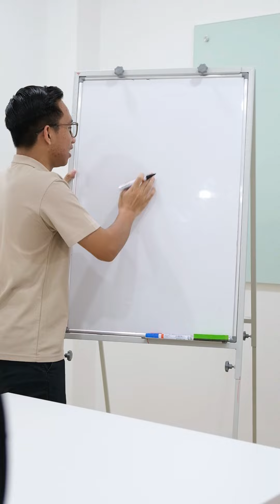Deodorant Untuk Ketiak Basah & Berbau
Korang ada kawan yang ketiak basah & berbau sampai macam ni? 🤢 Kalau ada, belanja diorang Hygr Deodorant ni sebab ada promo daripada 1-7 Mei nanti sempena Cosmyths Week sale! 🥰